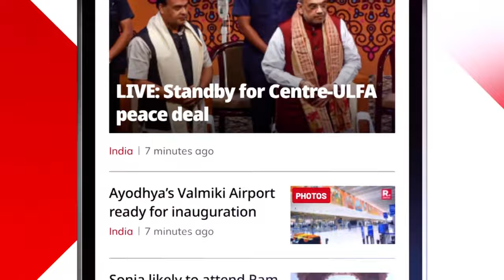UAE President Mohamed Bin Zayed Al Nahyan Addresses The Vibrant Gujarat Summit 2024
UAE President Mohamed bin Zayed Al Nahyan addresses the Vibrant Gujarat Summit 2024. Prime Minister Narendra Modi warmly welcomed United Arab Emirates (UAE) President Sheikh Mohamed bin Zayed Al Nahyan to Gujarat for the 10th edition of the Vibrant Gujarat Global Summit 2024. Prime minister Narendra Modi will visit Gujarat from January 8-10 during which he will hold bilateral meetings with world leaders, CEOs of top global corporations, and inaugurate the Vibrant Gujarat Global Summit. Vibrant Gujarat Global Summit, conceptualised in 2003 under the visionary leadership of the then chief minister Modi, has today evolved as one of the most reputed global forums for business collaboration, knowledge sharing and strategic partnerships for inclusive growth and sustainable.